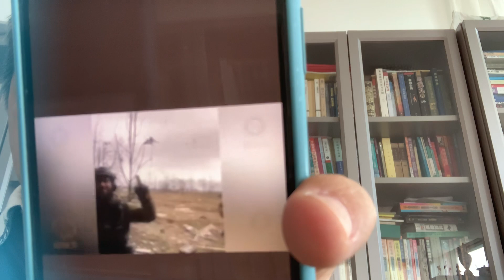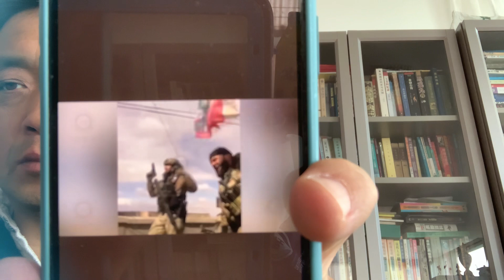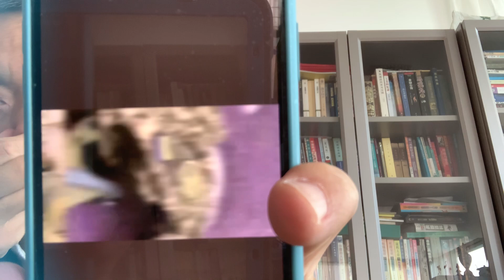俄羅斯🇷🇺請來的雇傭軍：都屬於雜耍🤹‍♀️演員系列，出工不出力，混飯吃的